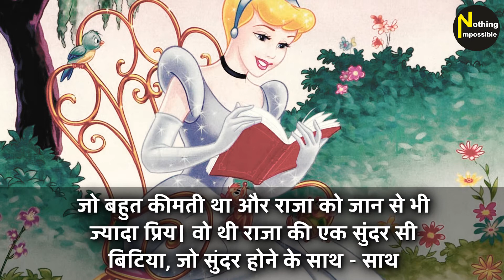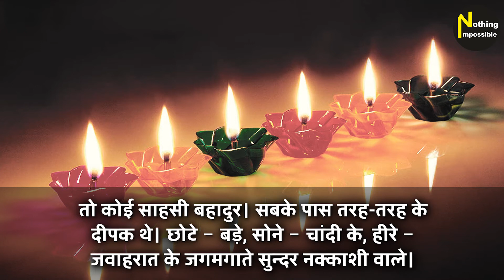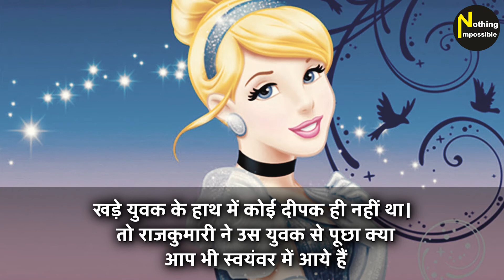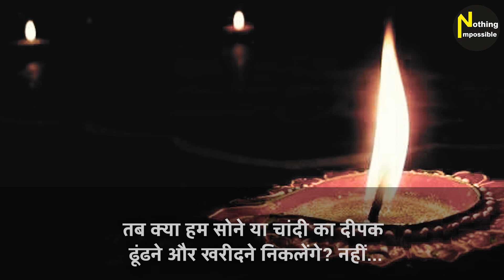आख़िर राजकुमारी को किसकी तलाश थी क्या कोई ला पाया सबसे क़ीमती दीपक ?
A king who had everything, wealth, wealth, love of the people, respect, but apart from all this he had something else which was very precious and loved the king more than his life. She was a beautiful little girl of the king, who was beautiful as well as very intelligent.

Time passed slowly and the princess grew up. Tales of the princess's beauty and sensibility had become famous in the city far and wide, due to which the king came to the princess for marriage proposals from the great kings of Maharajas and threats as well. The king was now weak and old, so he began to worry about his daughter, that an enemy might attack and take his daughter. But the king thought why not know the opinion of the princess once before finding the groom.

When the king asked the princess about this, after much thought, the princess told her father - Father! I will marry the person who brings me the lamp of my choice.

The next day the king announced the swayamvara with the condition of the princess. The day of swayamvar also came, long queues of youths with lamps in their hands started. A young man was a prince, some a city Seth, some a moneylender and some a brave brave. Everyone had different types of lamps. Small - large, gold - silver, diamonds - sparklingly beautiful carvings of jewels. The neck and chic of the one who brought the expensive and heavy lamp were sky high.

The swayamvara started and with the blessing of the king, the princess saw the lamp of everyone and, staring at each one, the princess reached the end of the queue but till now she had not received the lamp of her choice. But surprisingly, there was no lamp in the hand of the young man standing at the end of the line. So the princess asked the young man, have you also come to the swayamvara, the young man said in response - yes, then the princess had to ask in astonishing surprise if you did not bring a lamp with you?
The young man looked left to right, picked up a little mud and made a ball and then took it in his left hand and pressed it with his right elbow. The clay lamp was ready. The princess put the smiling varmala around the young man's neck.

Friends, the work of lamps is to give light, whether it is of gold or of clay. When will the light be required, will we go out to find and buy a gold or silver lamp? No...